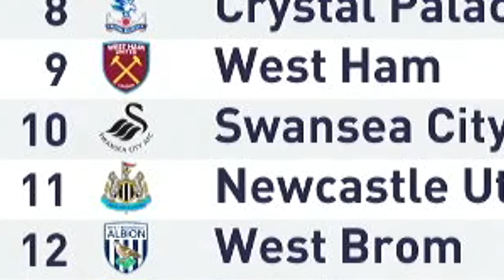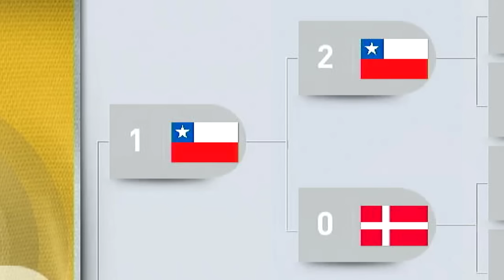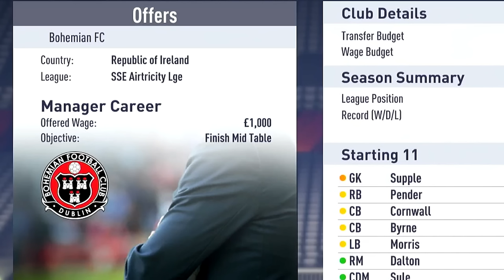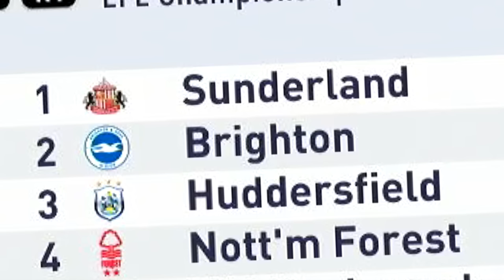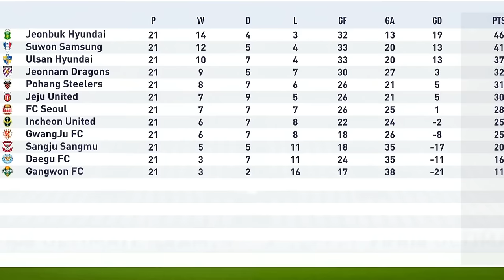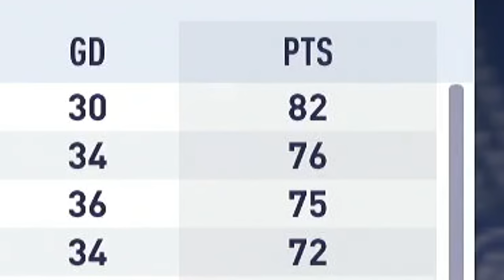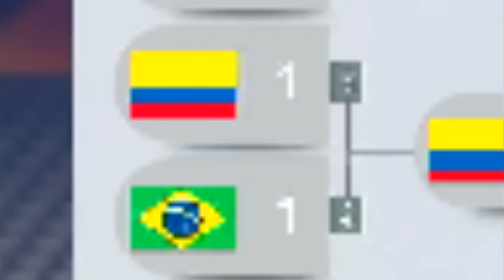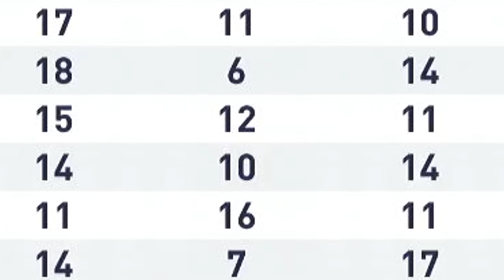2024 According To FIFA 18 ⚽⏩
Click ✅

I am too sick to write these descriptions, so I am gonna leave you with a quote:
"I made my girlfriend bisexual, so I can fuck your girlfriend with mine"